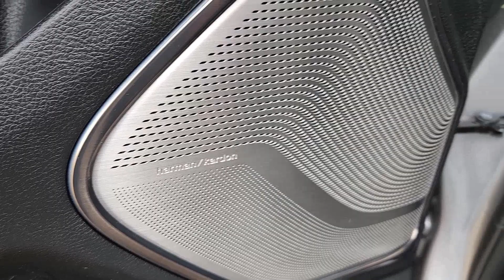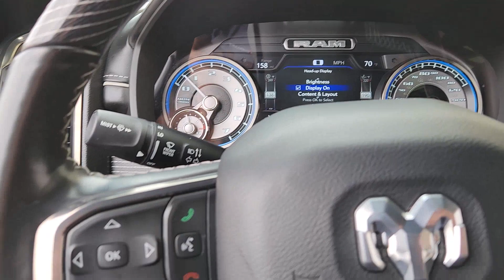2021 Ram 1500 Arlington, Dallas, Grand Prairie, Forest Hill, Fort Worth MN575374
Billet Silver Metallic Clearcoat Used 2021 Ram 1500 Limited available in 1120 I-20 West, Arlington, Texas at Vandergriff Hyundai. Servicing the Arlington, Dallas, Grand Prairie, Forest Hill, Fort Worth area.

Vandergriff Hyundai
1120 I-20 West

NAVIGATION / NAVI / GPS LEATHER GREAT DEAL PRICED TO MOVE! SUNROOF / MOONROOF RARE FIND! ONE OWNER! BLUETOOTH!!! BACKUP CAMERA!!! ALLOY WHEELS CLEAN CARFAX!!! 1500 Limited Level 1 Equipment Group w/ Technology Group / Nigh 4D Crew Cab HEMI 5.7L V8 Multi Displacement VVT 8-Speed Automatic RWD Billet Silver Metallic Clearcoat Black Leather Accent Color Premium Power Mirrors Adaptive Cruise Control w/Stop & Go Black Day Light Opening Moldings Black Exterior Truck Badging Black Grille Surround Texture 7 Chrome Black Headlamp Bezels Black Painted Exterior Mirrors Caps Body Color Door Handles Body Color Front Bumper Body Color Rear Bumper w/Step Pads Dual Exhaust w/Black Tips harman/kardon 19 Speaker Premium Sound Heads-Up Display Lane Keep Assist LED CHMSL Lamp Limited Level 1 Equipment Group Night Edition Parallel & Perp Park Assist w/Stop Pedestrian Emergency Braking Quick Order Package 27M Limited RAM Grille Badge - Black Rearview Autodim Digital Display Mirror Sport Performance Hood Surround View Camera System Technology Group Tow Hooks Trailer Brake Control Trailer Light Check Trailer Reverse Steering Control Trailer Tire Pressure Monitoring System Trailer Tow Group (DISC) Tri-Fold Tonneau Cover Ventilated Rear Seats Wheels: 22 x 9 Black Aluminum.brHere at Vandergriff Hyundai we strive to provide some of the best prices in the DFW Metroplex and surrounding areas. Our team works hard to give you the best Pre-Owned purchase experience. Thank you for choosing Vandergriff Hyundai. Price excludes tax title license and document fee.. Please print this page and come see us NOW for a personalized test drive towards your new vehicle! At Vandergriff Hyundai we go above and beyond expectations. Come experience the difference in our services products and processes. professionalism integrityand commitment. Located at I-20 and Cooper across from the Parks Mall in Arlington.brbrRecent Arrival! Odometer is 4397 miles below market average!brbrAwards:br * JD Power Automotive Performance Execution and Layout (APEAL) Study * Motor Trend Automobiles of the year